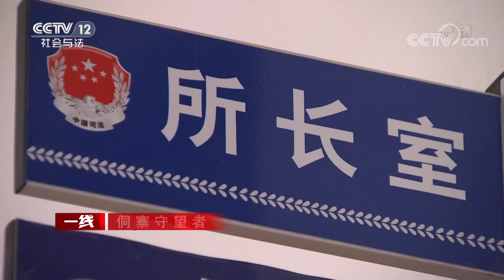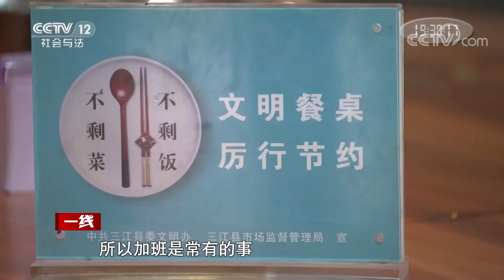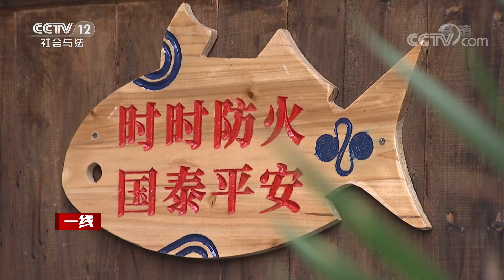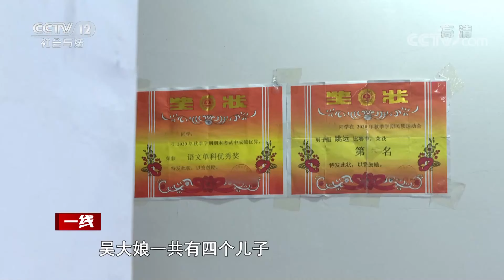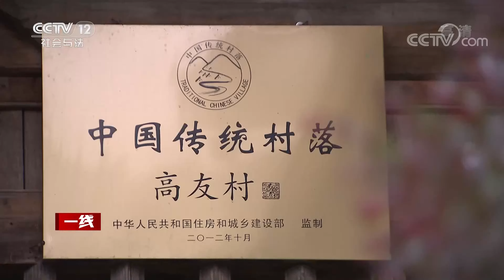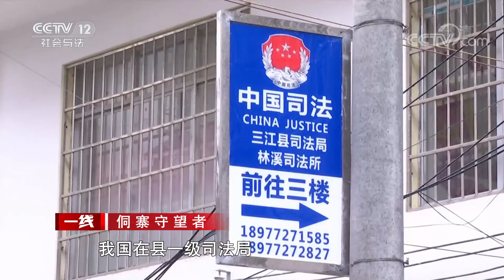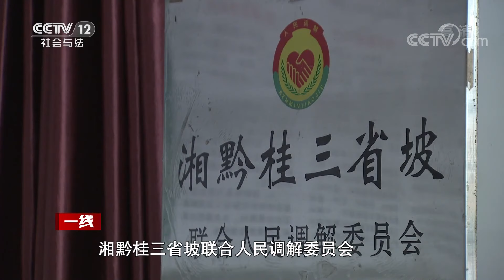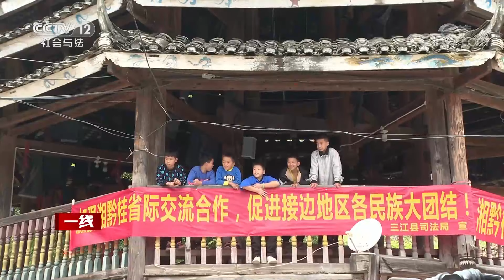《一线》既成功制止械斗 又让硬汉落泪 他是何如做到的？20220222 | CCTV社会与法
本期看点：广西柳州市三江侗族自治县林溪司法所位于三江侗族自治县的最北端，距离县城14公里，一个所承担了14个行政村和一个社区的司法行政工作，杨翔宇是林溪司法所的所长，在杨翔宇的带领下，林溪司法所扎根基层，巧解百姓的闹心事、烦心事，他们勇担当、善作为，赤诚忠心，守护一方安宁。